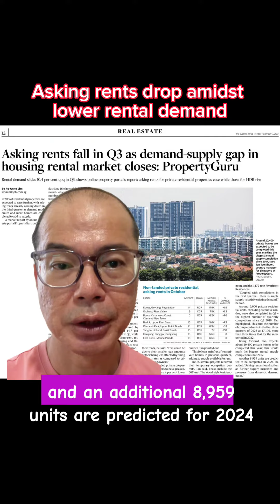Rental asking dropped amidst lower demand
In Q3, PropertyGuru reported a 10.4% decrease in rental demand for residential properties, while overall rental supply increased by 11.3%. This led to a 2.5% decline in overall asking rents from Q2, marking a second consecutive quarter of contraction. The largest decline was observed in landed private properties (-7.6%), followed by a 4% decrease in non-landed properties. Notably, the Eunos/Paya Lebar and Orchard regions experienced a 6% drop in median asking rents in October.

The slowdown in rental increases was evident in private residential properties, with a 0.8% rise in Q3 compared to a 2.8% increase in the previous quarter. The increase in non-landed property rents slowed to 0.2%, while landed properties saw a 4.4% rise in Q3, down from 6.7% in Q2. In the public housing segment, despite a 14.7% decrease in rental demand, HDB flat asking rents rose by 3.5%.

The non-landed private property market appears to have peaked, with a 4% decrease in asking rents in Q3. This follows the completion of various projects, contributing to ample rental supply. About 9,000 private residential units were completed in Q3, the highest quarterly figure since Q2 2016, totaling 17,199 in the first three quarters of 2023, over three times the 2022 figure.

Looking ahead, around 20,400 private homes are expected to be completed in 2023, the highest annual supply since 2017, and an additional 8,959 units are predicted for 2024. With increasing supply and easing domestic demand, asking rents are anticipated to soften in the future.